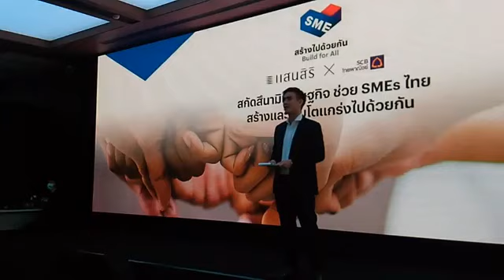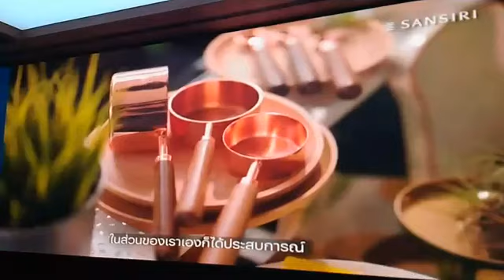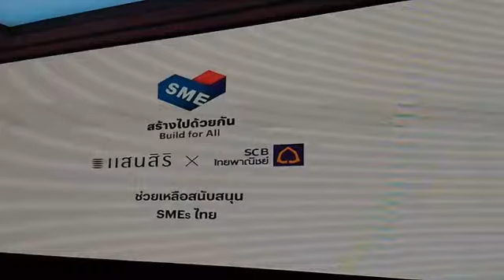SANSIRI x SCB BUILD FOR ALL สร้างไปด้วยกัน ช่วย 1,500 ราย งบซื้อสินค้า 6พัน ลบ. หนุนสินเชื่อ พัน ลบ.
แสนสิริ ผนึก ธนาคารไทยพาณิชย์ สกัดสึนามิเศรษฐกิจ
เดินหน้าช่วยเหลือ SMEs เส้นเลือดใหญ่ไทยให้ไปต่อได้ กับโครงการ
"SANSIRI x SCB: BUILD FOR ALL สร้างไปด้วยกัน"
วางเป้าช่วย 1,500 ราย งบซื้อสินค้า 6,000 ลบ. และ สนับสนุนวงเงินสินเชื่อรวม 1,000 ลบ.

     -  'แสนสิริ' และ 'ธนาคารไทยพาณิชย์' ร่วมหาทางขับเคลื่อนเศรษฐกิจฝ่าวิกฤติผ่านโครงการใหญ่ "SANSIRIx SCB : BUILD FOR ALL สร้างไปด้วยกัน" เพิ่มทางรอด วิกฤติ COVID-19 ให้ SMEs ก่อนกระทบเศรษฐกิจโดยรวมจนเป็น "สึนามิเศรษฐกิจ"

     -  เผย 5 มาตรการ "สร้าง" การช่วยเหลือ SMEs ไทย ในทุกมิติ สร้างรายได้เร่งด่วน - สร้างช่องทางโปรโมท - ผลักดันสู่แพลตฟอร์ม - สร้างความแข็งแกร่งด้วยองค์ความรู้และเทคโนโลยีจาก SCB- สร้างสภาพคล่องผ่านการสนับสนุน รวมวงเงินสนับสนุนสินเชื่อธุรกิจ 1,000 ล้านบาท แก่ SMEs ไทยที่เข้าร่วมโครงการ พร้อมให้ดอกเบี้ยอัตราพิเศษแก่กลุ่มลูกบ้านแสนสิริที่ประกอบธุรกิจและคู่ค้ากลุ่มผู้ประกอบการ ในอัตราดอกเบี้ย 1.99%* ใน 3 เดือนแรก

     - ระบุธุรกิจ SMEs มีมูลค่าทางเศรษฐกิจถึง 7 ล้านล้านบาท คิดเป็นกว่า 40% ของ GDP ของประเทศและเป็นฟันเฟืองสำคัญการจ้างงานกว่า 80%ของการจ้างงานภาคเอกชนทั้งหมด แต่วิกฤติโควิดทำให้รายได้และหนี้เสียพุ่ง ต้องมีคนที่แข็งแรงยื่นมือมาช่วย SMEs อย่างเร่งด่วน เพื่อความมั่นคงของประเทศ

     - เชื่อมั่นความแข็งแกร่งของแสนสิริและธนาคารไทยพาณิชย์จะช่วยสร้างรายได้ขยายฐานลูกค้า และเพิ่มสภาพคล่องแก่ SMEs ให้ก้าวผ่านวิกฤติได้ วางเป้าปี 2564 ช่วย SMEs ไทย 1,500 ราย นำร่อง 6 กลุ่มธุรกิจ ด้วยวงเงินซื้อสินค้า 6,000 ล้านบาท และการให้สินเชื่อสนับสนุนธุรกิจพิเศษรวม 1,000 ล้านบาท ต่อยอดปี 2563 ที่แสนสิริช่วยมาแล้วกว่า 900 รายและซื้อสินค้าไปแล้ว 4,000 ล้านบาท

     นายอภิชาติ จูตระกูล ประธานกรรมการ บริษัท แสนสิริ จำกัด (มหาชน) (SIRI) เปิดเผยว่าสถานการณ์เศรษฐกิจในปัจจุบันยังคงมีความเปราะบางเพราะทุกอุตสาหกรรมได้รับผลกระทบจากการระบาดของ COVID-19 ต่อเนื่องมากว่า 1 ปี ภาคการส่งออก การท่องเที่ยวหยุดชะงัก ส่งผลกระทบต่อกำลังซื้อทั่วโลก ซึ่งภาคธุรกิจที่ได้รับผลกระทบแรกๆก็คือกลุ่มวิสาหกิจขนาดกลางและขนาดย่อม (SMEs) เนื่องจากการมีข้อจำกัดด้านเงินทุน การเข้าถึงเครื่องมือที่มีประสิทธิภาพและโอกาสในการแข่งขัน แม้ว่าเอสเอ็มอีหลายแห่งจะปรับตัวหันไปเจาะตลาดอีคอมเมิร์ซและลดต้นทุนด้านพนักงานลง แต่ก็ยังมีเอสเอ็มอีอีกหลายแห่งที่ต้องทยอยปิดตัวลงไปอย่างต่อเนื่องและหากสถานการณ์ไม่คลี่คลายในเร็วๆนี้ อาจส่งผลกระทบต่อเศรษฐกิจโดยรวมของประเทศเนื่องจากเอสเอ็มอีเป็นฟันเฟืองที่สำคัญต่อระบบเศรษฐกิจ โดยข้อมูลจากธนาคารโลกประจำประเทศไทยพบว่าในปี 2563 เอสเอ็มอีของประเทศไทยมีสัดส่วนกว่า 40%ของผลิตภัณฑ์มวลรวมภายในประเทศ (GDP) และมีอัตราการจ้างงานคิดเป็น 80% ของการจ้างงานภาคเอกชนจึงถือเป็นอีกเส้นเลือดใหญ่ที่ทำหน้าที่หล่อเลี้ยงการจ้างงานจำนวนมาก เมื่อเกิดวิกฤติขึ้นจึงต้องได้รับการช่วยเหลืออย่างเร่งด่วน